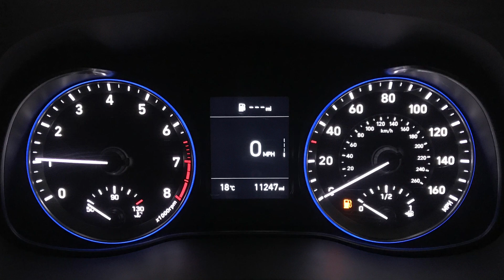Hyundai KONA 1.0 T-GDi SE | Richmond Motor Group | Hampshire & Surrey